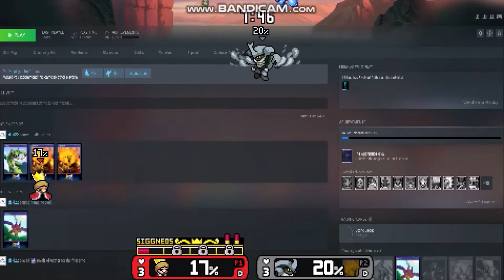Lofi HipHop beats to relax/piss on the moon to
now this is a massive ouch